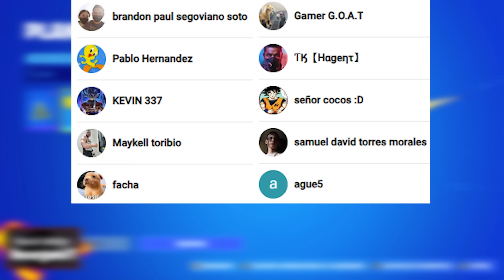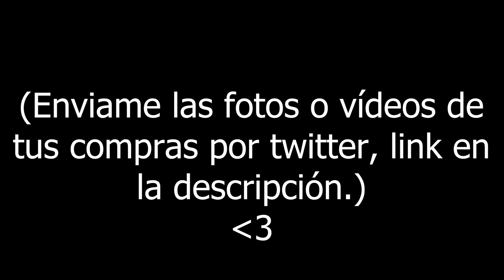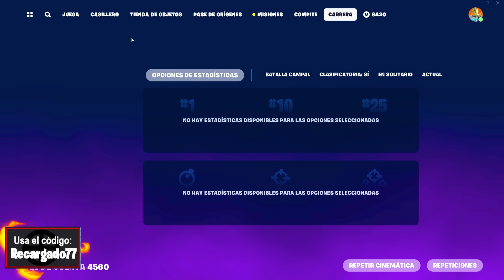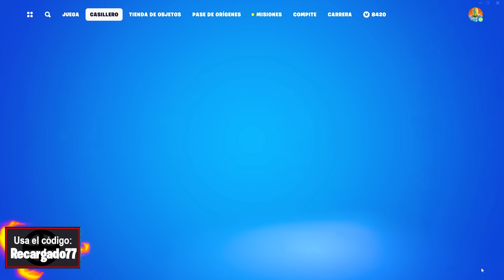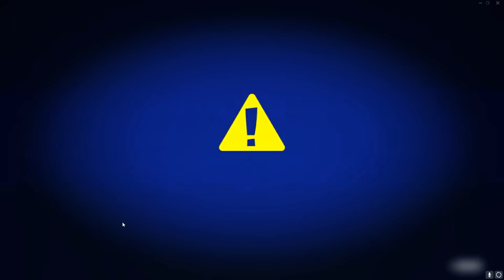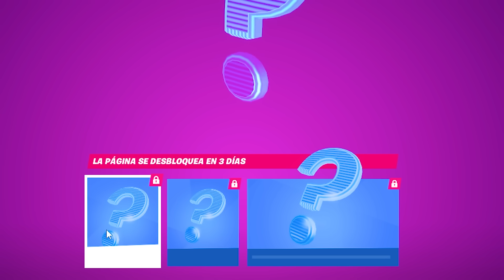FORTNITE ACTUALIZACIÓN 27.10 🔥 (Todo lo Nuevo) 😱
🔥FORTNITE BATTLE ROYALE: NUEVA ACTUALIZACIÓN 27.10 de FORTNITE TEMPORADA OG donde llegan las NUEVAS RECOMPENSAS ADICIONALES o ESTILOS ADICIONALES de las SKINS del NUEVO PASE de BATALLA de FORTNITE TEMPORADA OG🔥

cuanto falta para la temporada og capitulo 4 fortnite
fortnite evento final capitulo 4 trailer
Teaser fortnite
temporada og capitulo 4 fortnite
temporada og capitulo 4 fortnite pase de batalla
temporada og capitulo 4 fortnite trailer
temporada og capitulo 4 fortnite filtraciones